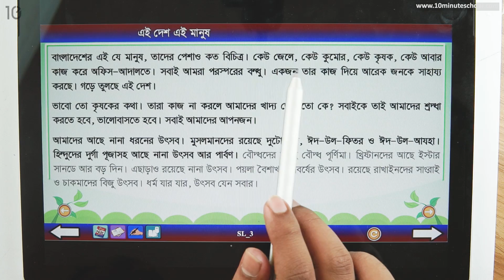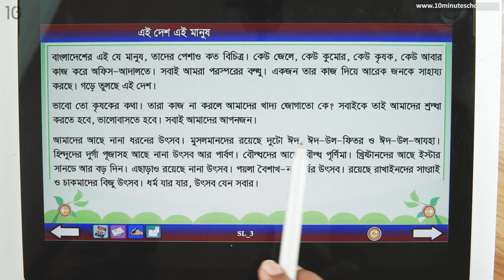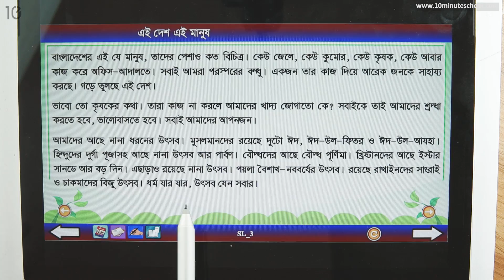০১.০২. অধ্যায় ১ : এই দেশ এই মানুষ - মূল গল্প পার্ট ০২ [Class 5]